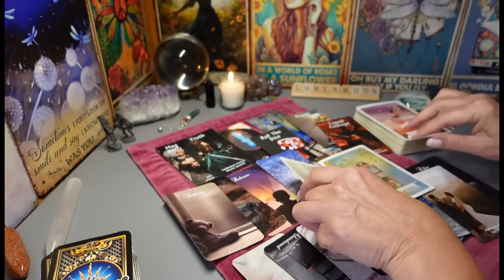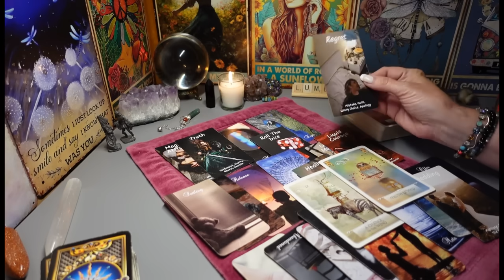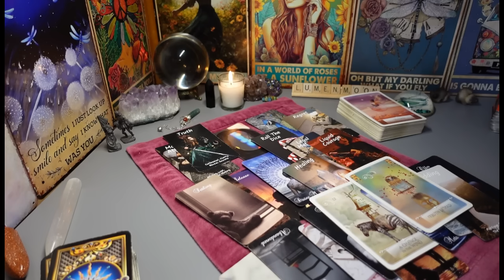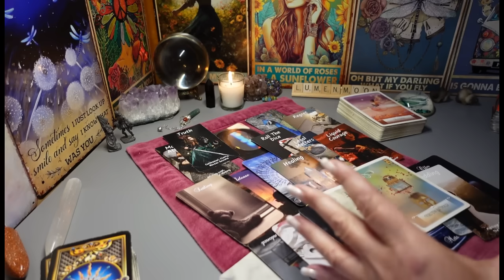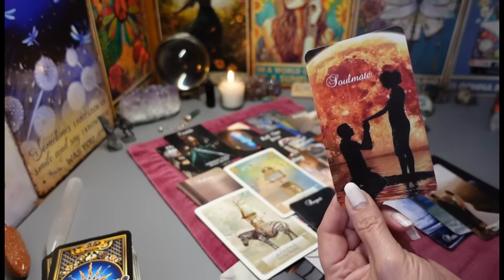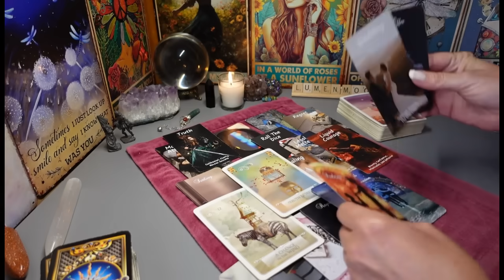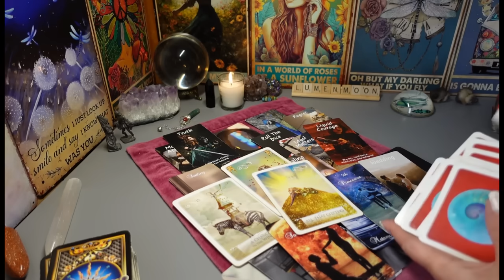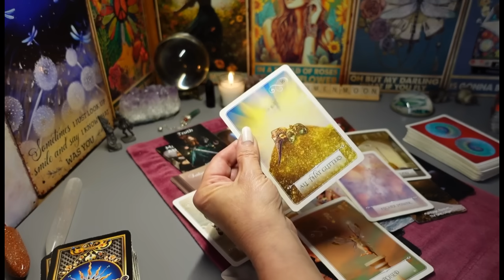Leaving Everything Behind For You! INTENSE CHEMISTRY! This Is UNION